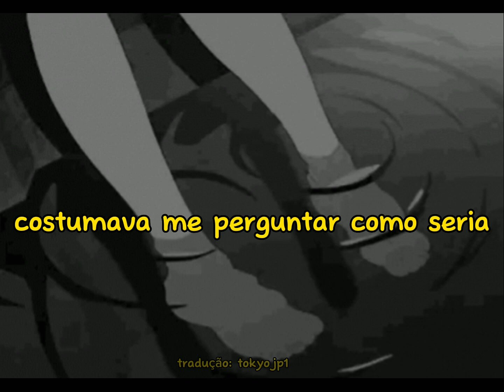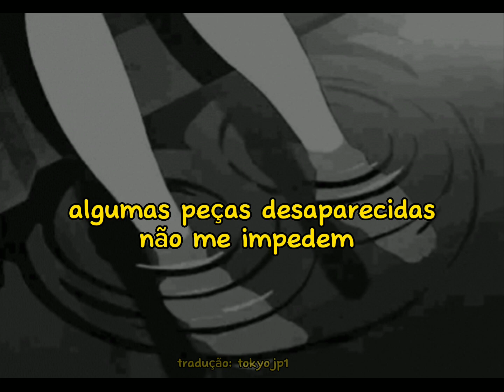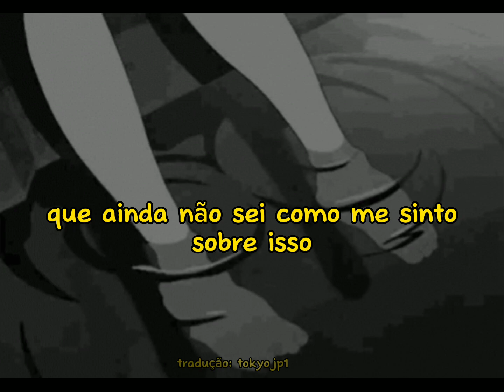Eden - wonder legendado pt-br